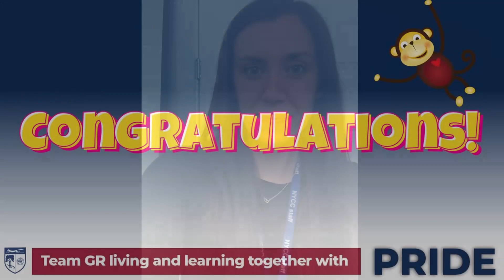TeamGR Celebration Assembly 7th May 2021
Hi everyone! Welcome to this week's Celebration Assembly and it's been another fun-filled positive week of learning with the sun shining and even some special school visitors - our mobile farm - bringing huge smiles to the children! The teachers have had lots of things to think about this week when considering who will receive their 'Star of the Week' - find out by watching now!